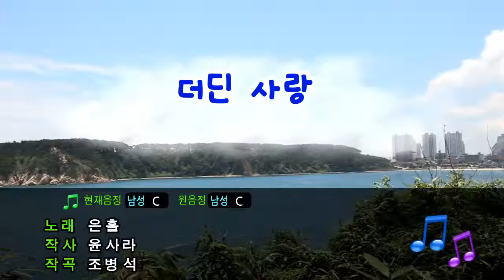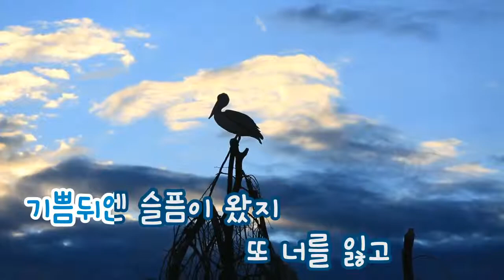[TJ노래방] 더딘사랑 - 은휼 (Eun Hyul) / TJ Karaoke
더딘사랑 - 은휼 -- TJ노래방 곡번호 14951

▶ ZillerSong Mobile : Android/IOS
▶ K-POP STAR Global Package : Android/IOS
▶ TJ TV Karaoke (Korean ONLY) : KT OllehTV , LG U+TV, SK BTV